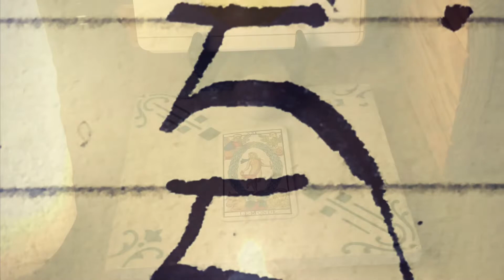diapoyumma1, L'ile de Bee ou La béance des sens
Série de petites lectures en diapo-yumma par Yumma Mudra. L'île de Bee ou La béance des sens , éditions Le Souffle D'or.
toutes les informations sur le blog